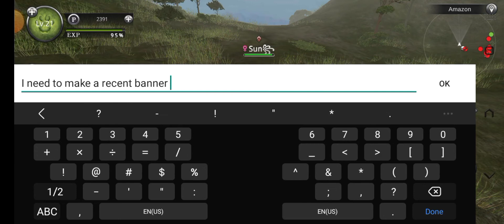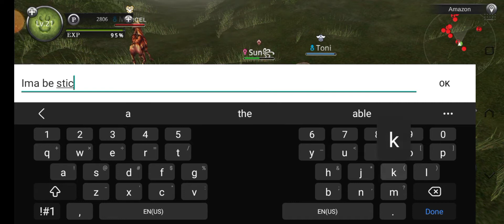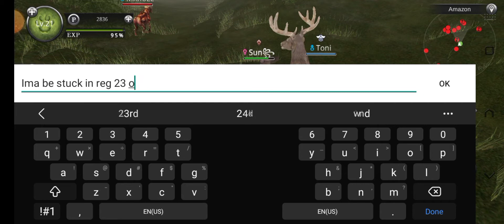Wild Animals Online (WAO)